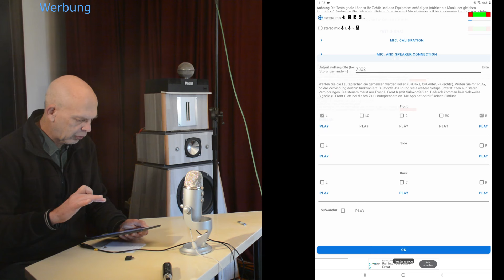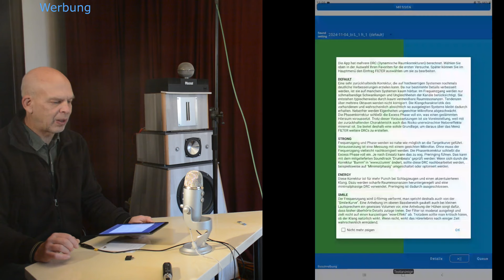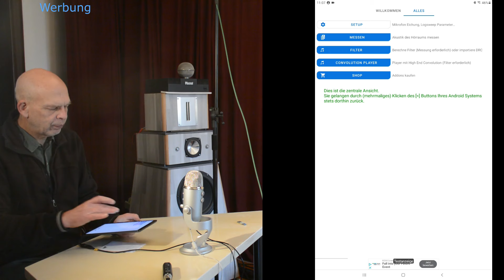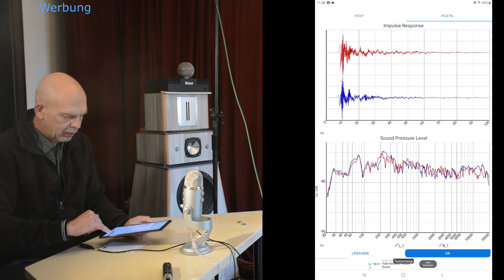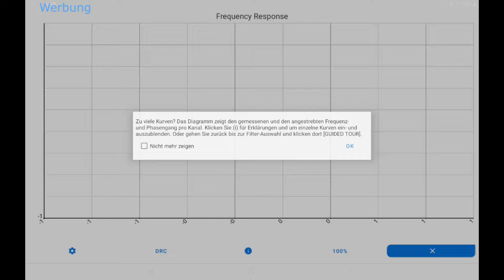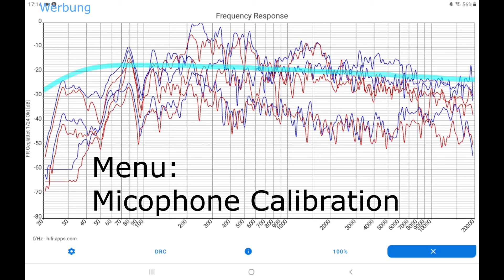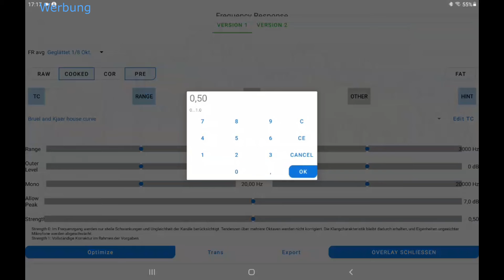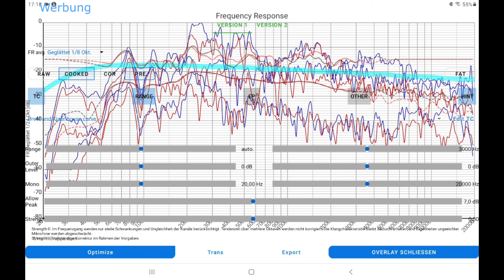Hifi-Apps Music Player with Convolver (2) - Measurement of room acoustics with different equipment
Digital room correction improves music reproduction in almost all cases.
It can be seen as a successor of the equalizer.
This video shows the first steps in using the app.
Three different measurements of room acoustics are compared:
- With the built-in microphone of an Android tablet
- With an external USB microphone Nubert XCR for (below 50 EUR)
- With an Earthworks M23R Measurement Microphone connected to an external Steinberg USB sound card (price category 1000 EUR)